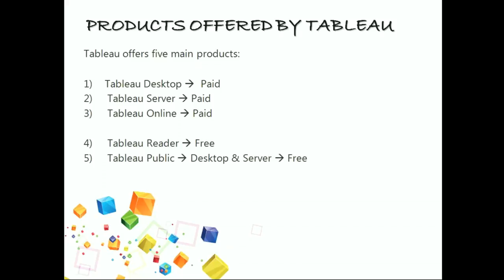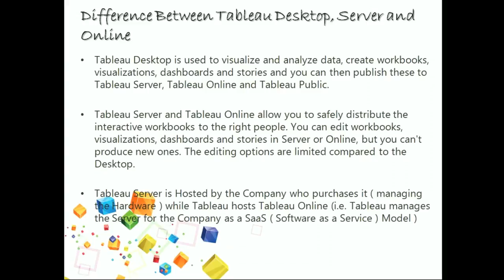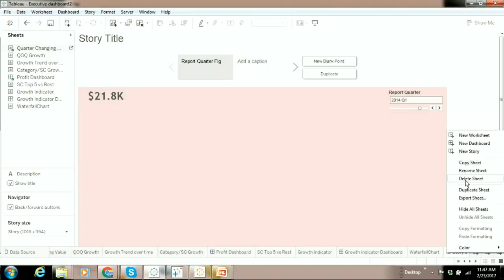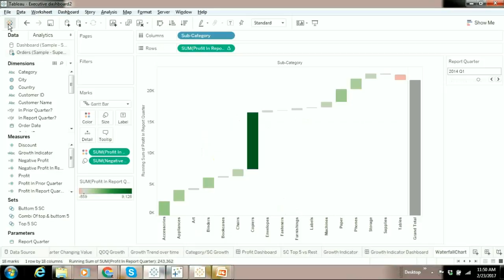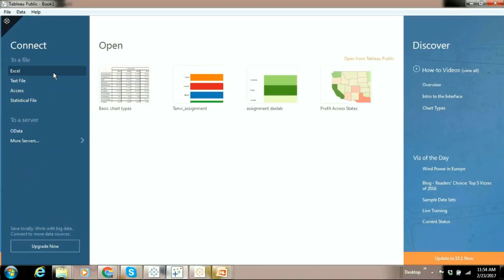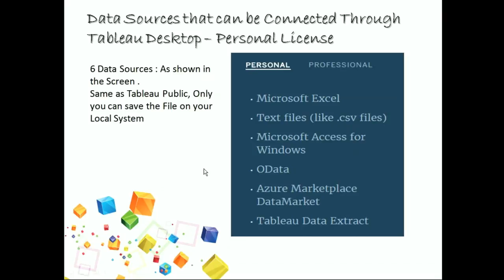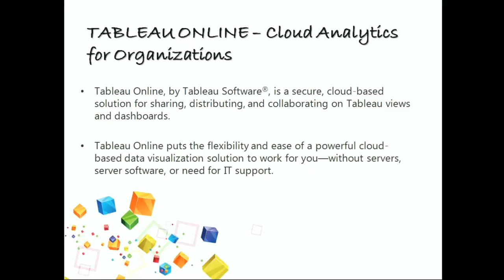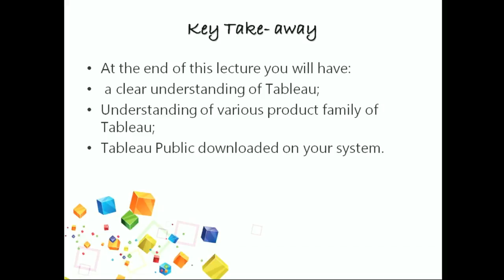Getting Started with Tableau (Part III)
In this video, the expert consultants at DexLab Analytics are found discussing about the difference between Tableau Desktop, Server and Online – where the first is a great way to visualize and analyze data, the other two ensures safe distribution of workbooks to the right people.